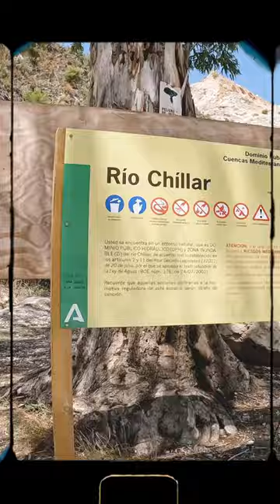Espectacular Rio Chillar